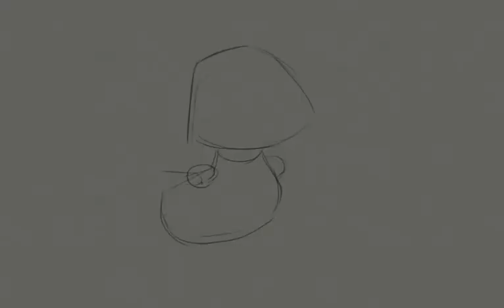LOBSTER MONSTER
Come to:
encr.pw/n0tx5